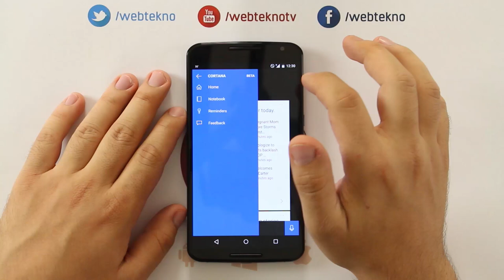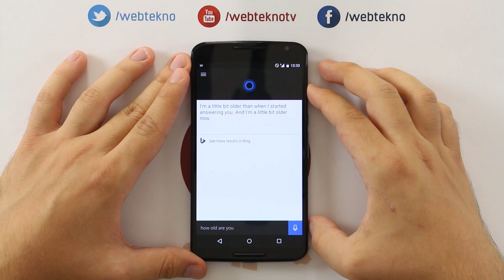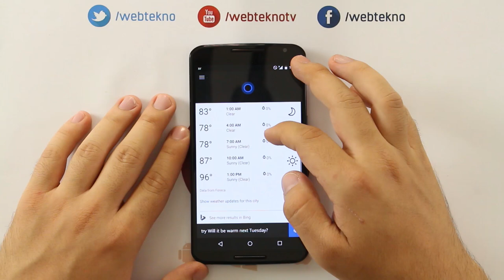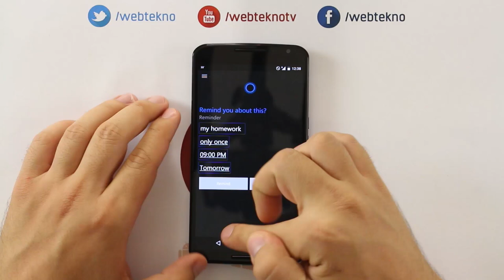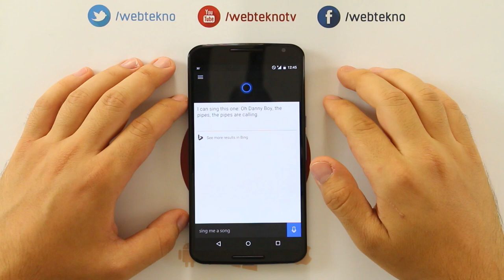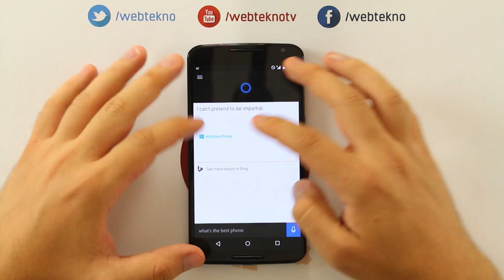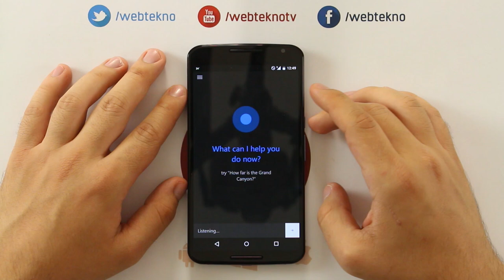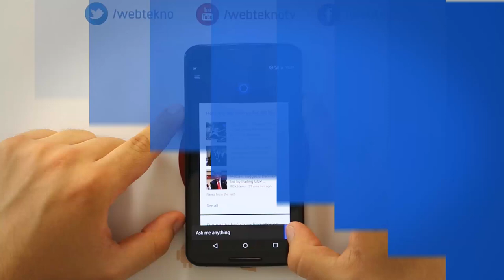Windows Phone’luları Kızdıracak Hareket: Cortana Android İncelemesi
Siri'nin Microsoft tarafındaki en ciddi rakibi Cortana, Android için sızdırıldı. Bakalım bu sanal asistan rakipleri kadar iyi çalışıyor mu?